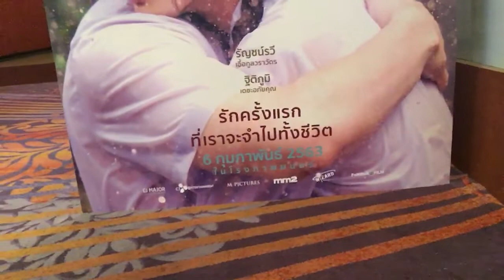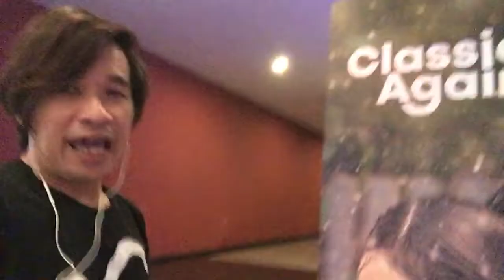รีวิว สปอยล์ Classic Again จดหมายสายฝนร่มวิเศษ OKnitithep 7 เต็ม 10 หนังรักดูเพลินไม่ผิดหวัง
ผิดพลาดประการใดขออภัยครับ ขอบคุณ Major Cineplex สำหรับโครงการ M Pass ขอบคุณสมาชิก 1221 ท่าน ณ ขณะที่เขียนบรรยายข้อความนี้ และขอบคุณผู้ชมทุกท่าน

กรุณากดติดตาม subscribe ไลค์ วิว แชร์ กดกระดิ่ง แสดงความเห็นโดยสุภาพตามอัธยาศัย และกรุณาติดตามข่าวเพิ่มเติมได้ที่ เพิ่มเพื่อนหรือติดตามพี่โอ๋ได้ที่เฟส Nitithep Khounkump และอินสตาแกรม OKnitithep ครับ

ยินดีรับโดเนทตามความพึงพอใจครับ ไม่ว่าจะเป็นอุปกรณ์เครื่องมือสนับสนุนการทำงาน ของรางวัลสำหรับการทำกิจกรรมร่่วมกับแฟนคลับ หรือแม้แต่เบี้ยยังชีพ หากไม่สามารถพบตัวจริงกันได้ก็ขอเชิญใช้ช่องทางสะดวกในแอพโทรศัพท์ ไทยพาณิชย์ 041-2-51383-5 และทรูวอลเล็ท